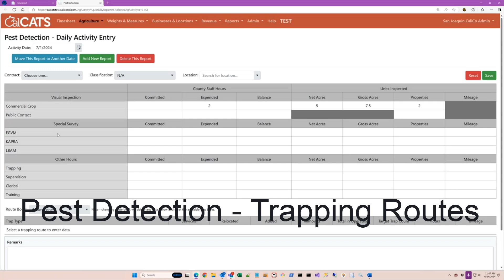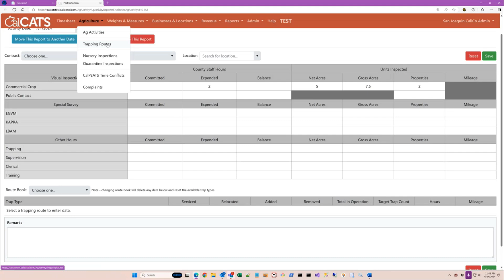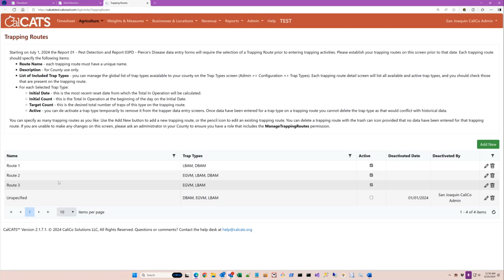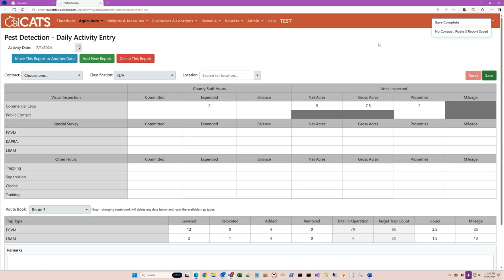CalCATS - First Look - Trapping Routes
This is a first look at a new feature that got released in July 2024 for CalCATS: Trapping Routes for Pest Detection Inspections. This recording is from a training session with Humboldt County on June 24, 2024.